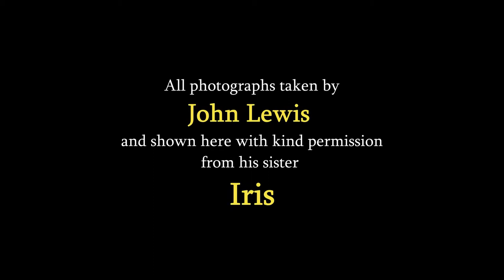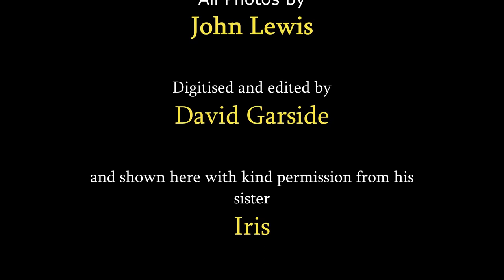Older London Borough of Bexley photo's. Belvedere. Erith Oil. Credit John Lewis. Mid/late 1990's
The following photographs are all from a collection taken by a Mr John Lewis. I am showing these on behalf of and with the permission of his sister Iris, as she wants them to be seen, and not wasted by them being thrown away.
They are grouped by postal code and/or area normally to make it easy for me to sort as I'm not local to your area. Despite the Belvedere title, most of these are of the Erith Oil Works area. These are all listed by John, so I've followed his pattern of dating and order of the photos on his documents.
The photos are listed below, and are from the mid to late 1990's.

1.  Jetty of Erith Oil Works.              Church Manorway.    Belvedere.                Sep 1996.
2.  1976 Silo. "      "      "                           "            "       "                "                                 "
3.  1978   "     "      "      "                           "            "        "               "                                 "
4.  Tankhouse of Erith Oil Works.        "            "        "                "                                 "
5.  Jetty House of  "       "       "              "            "        "                "                                 "
6.      "   of Erith Oil Works.                    "            "        "                "                                 "
7.  British Insulated Callenders Cables.   "      "        "                "                                 "
8.  Rear of Erith Oil Works.               Church     "        "                "                                 "
9.  Erith Oil Works.                                  "          "        "                "                           Aug 1997.
10.   "       "       "                                        "          "        "                "                                  "
11.   "       "       "                                        "          "        "                "                                  "
12.1916 Grain Silos. Erith Oil Works.  "          "        "                "                              "
13. Bicc Cable Cooling Tower.             "          "        "                "                                  "
14. 1916 Grain Silos. Erith Oil Works. "          "        "                "                                  "
15. Jetty of Erith Oil Works.                  "          "        "                "                                  "
16. Ford Workers ferry to Belvedere.                                        "                                  "
17. Belvedere Elec. Switching Station.  Belvedere Marshes.                                   "
18. Jetty of Erith Oil Works.   Church Manorway.  Belvedere.             Aug 1998.